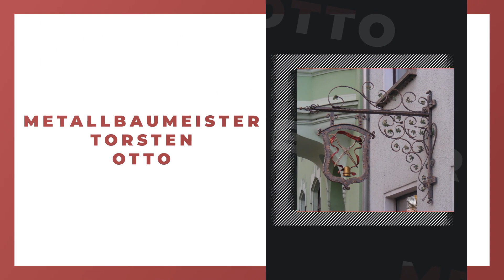Metallbaumeister Torsten Otto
Metallbaumeister Torsten Otto in Reinsdorf: Erfahre mehr über uns in diesem überblicksartigen Imagefilm. Finde heraus, wie du mit uns in Kontakt treten kannst, wann wir für dich geöffnet haben oder verschaffe dir einige Eindrücke unseres Betriebs. oder auf unserem SELLWERK Profil